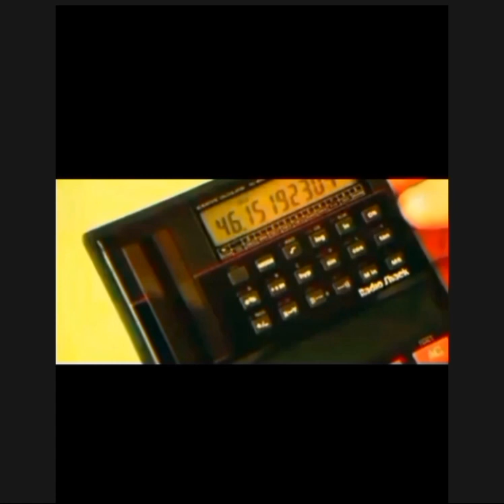new rain man